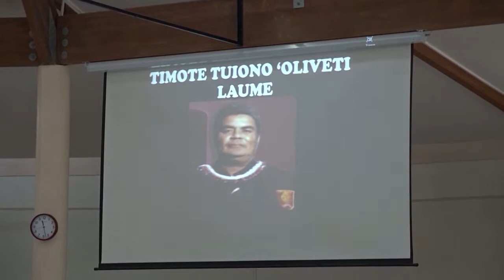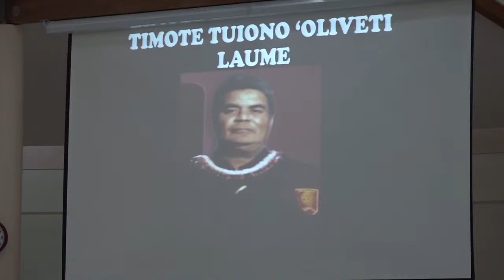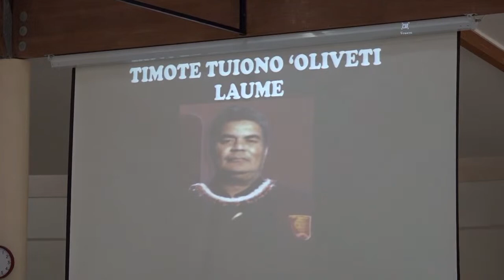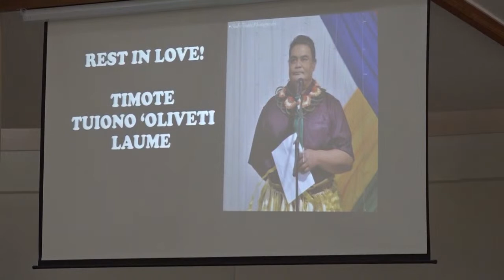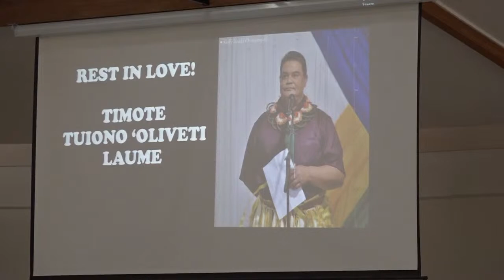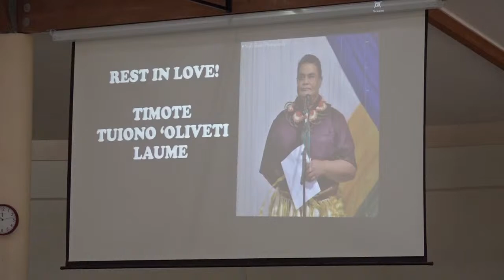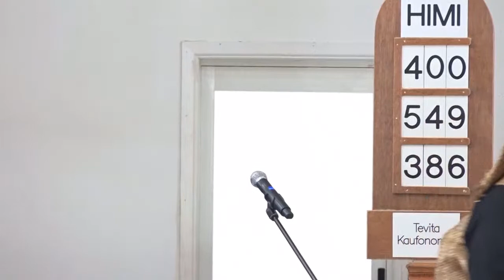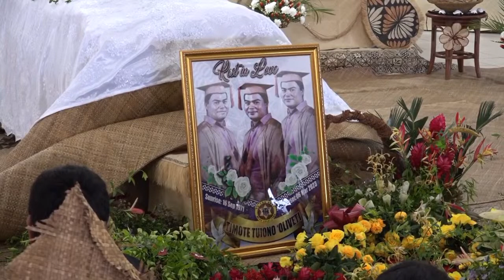In Loving Memory of Timote Tuiono 'Oliveti Laume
Timote Tuiono 'Oliveti Laume

Live from Fua'amotu, Tonga.